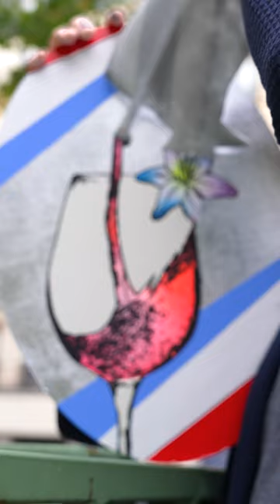パリでフランスワインを描く